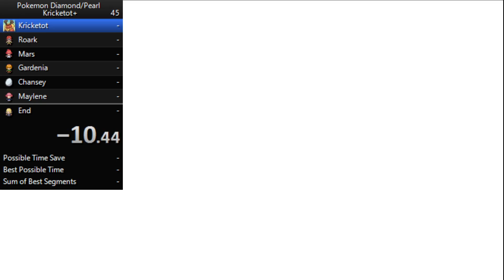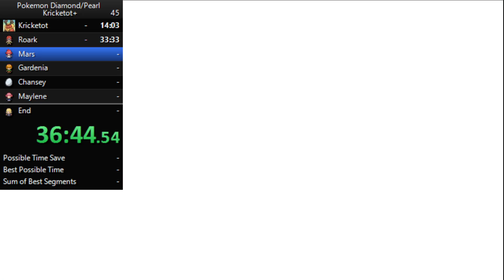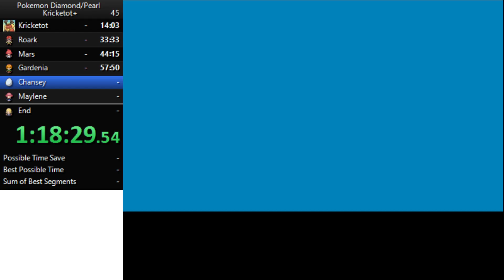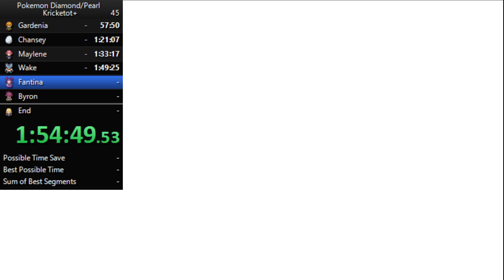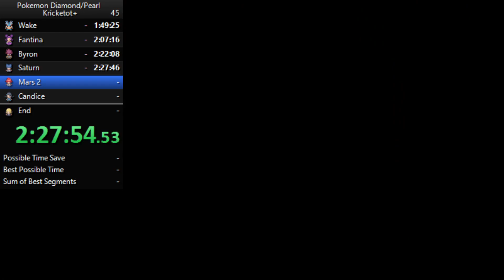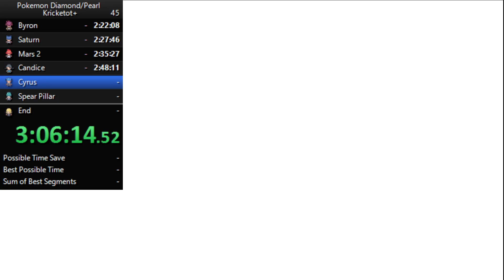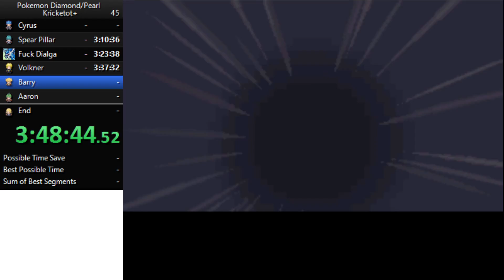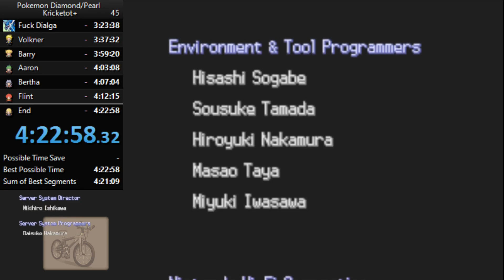Pokemon Diamond Kricketot+ Speedrun in 4:22:58 [World Record]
DeleleleWHOOP!

This is an alternative Pokemon speedrun, where I catch and use a Kricketot (and it's evolution) to beat the entire game.

Well, this was fun was route. This run was a bit up and down, but that's what happens when you play with a Pokemon like this.

In all honesty I got pretty good luck on the really hard fights, some terrible execution in small parts where the game differs from Platinum as a result of not having played this game from 4 or 5 years was pretty evident though.

You can find a playlist with all the Alt Poke runs I've done so far to date (with more to come)